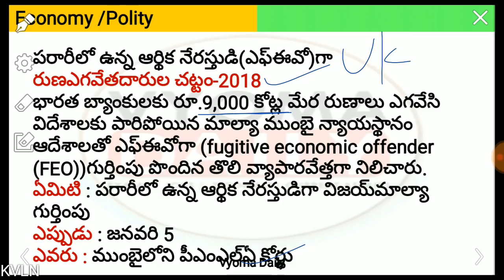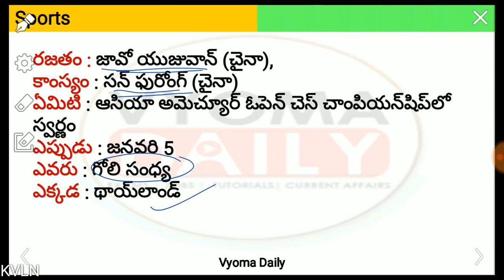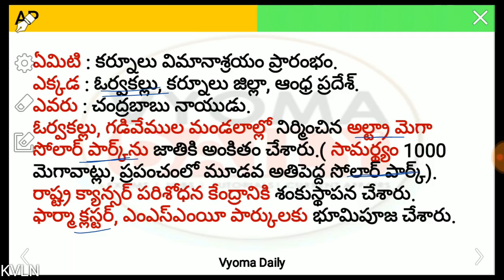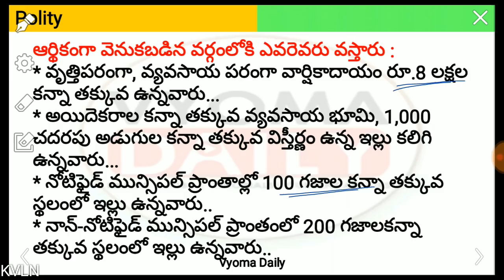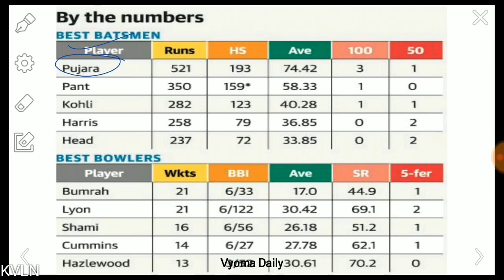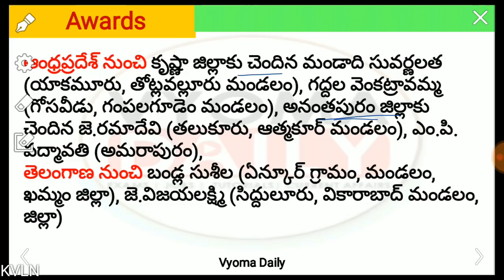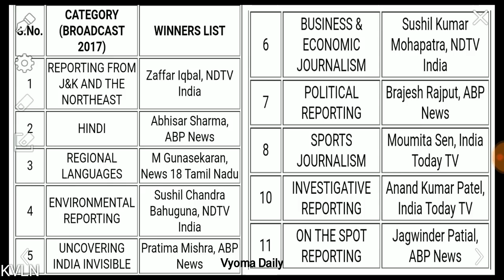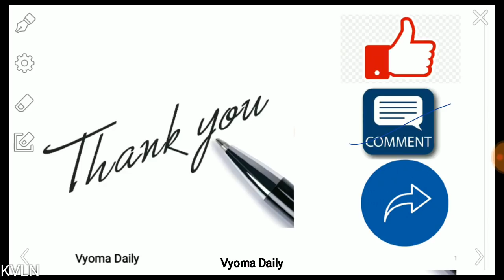Telugu Current Affairs 08 January 2019 | AP, TS Daily Current Affairs in Telugu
Current Affairs in Telugu 08 January 2019 | Important AP, TS Telugu Current Affairs | Daily Telugu Current Affairs Bits for all Competitive exams like APPSC TSPSC RRB IBPS  తెలుగు కరెంట్ అఫైర్స్-వ్యోమ డైలీ

►APPSC గ్రూప్ 3 స్టేట్ వైడ్ ఫ్రీ గ్రాండ్ టెస్ట్ - 2018 -19 (తె మీ )